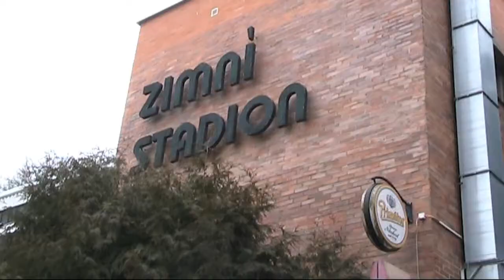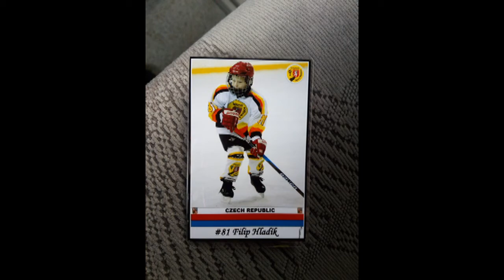Filip Hladík-81 jak vypadá můj hokejový den :D